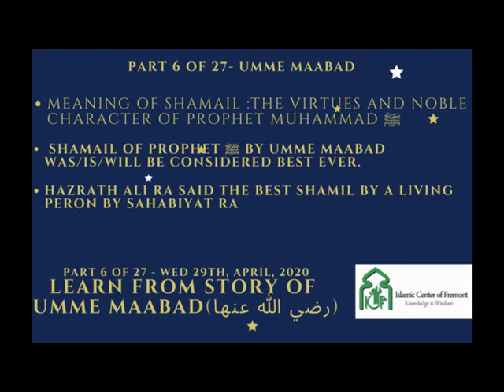Story of Umme Maabad RA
Bayaans Delivered at ICF By Mufti Mudassir Owais Hafizahullah